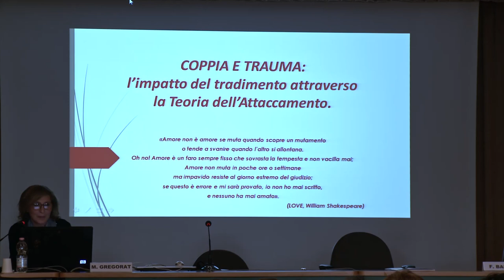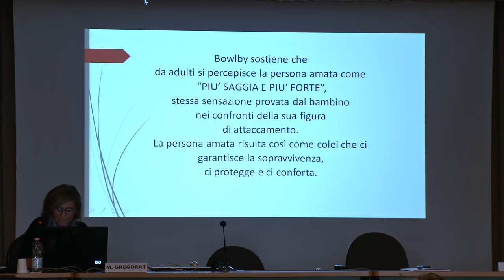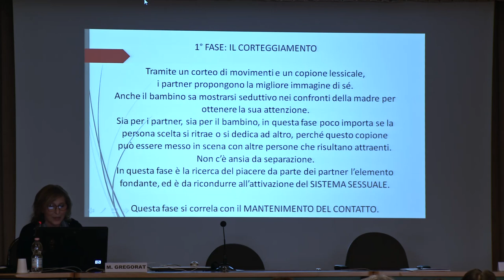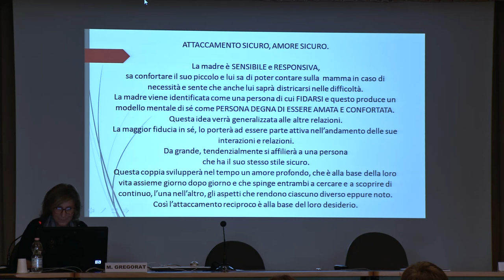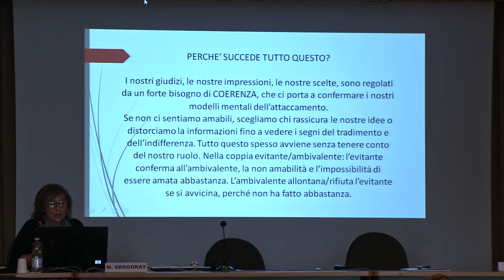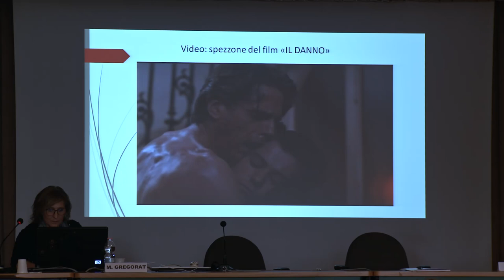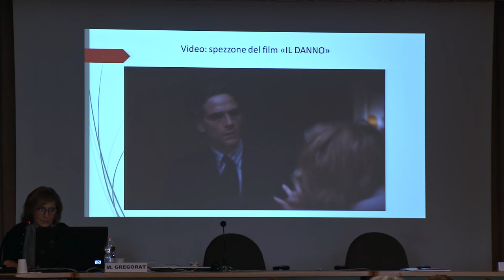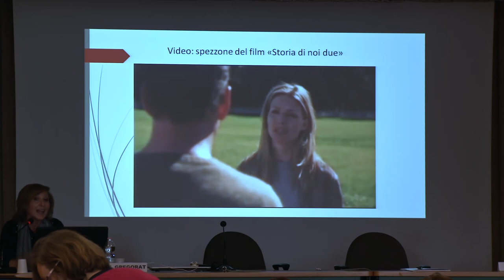Coppia e trauma: l'impatto del tradimento attraverso la teoria dell'attaccamento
Dott.ssa Monica Gregorat
Psicologa e Psicoterapeuta sistemico-relazionale e familiare. Practitioner EMDR. Cooperativa Sociale “Nemesi”, San Giorgio di Nogaro e Didatta presso l’Istituto di Formazione in Psicoterapia Sistemica Familiare e Relazionale “Naven”, Udine